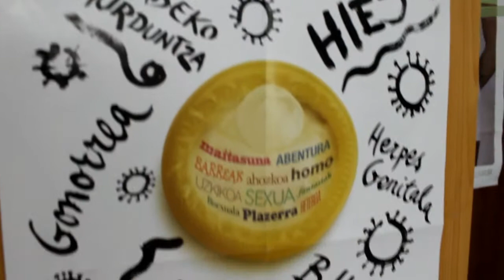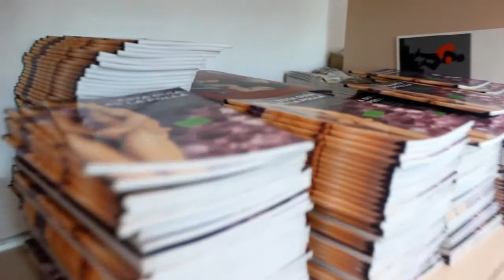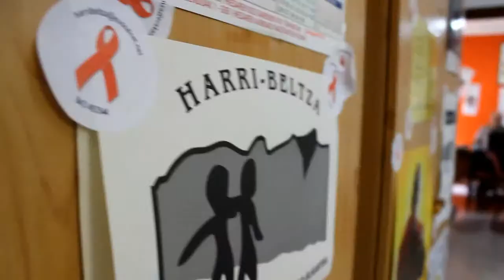Harri Beltza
Harri Beltza elkarteak HIESA gaixotasuna daukaten pertsonen eskubideen alde egiten duen elkartea da, Oiartzunen (Gipuzkoa) kokatuta. Bere lehendakaria den Joseba Errekalderekin hitz egin genuen aurtengo kanpainaren berri emateko eta etorkizuneko erronken berri emateko.